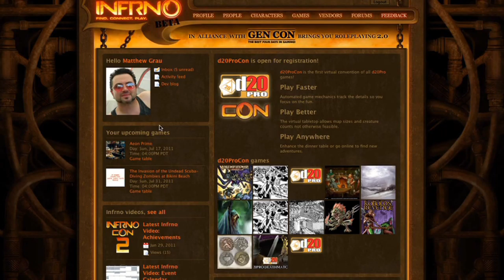Infrno Dashboard: Upcoming Games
We've added a new feature that helps you track your upcoming games right in your dashboard -- both games that you're playing and games that you're running! Infrno, the place to play roleplaying games on the internet. Still free while in beta!